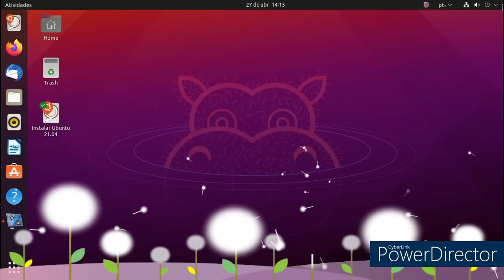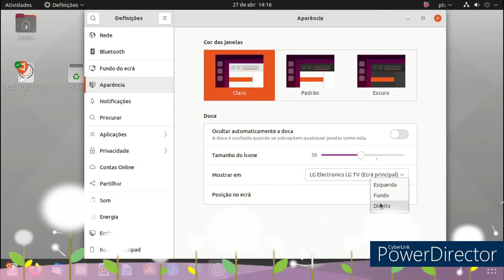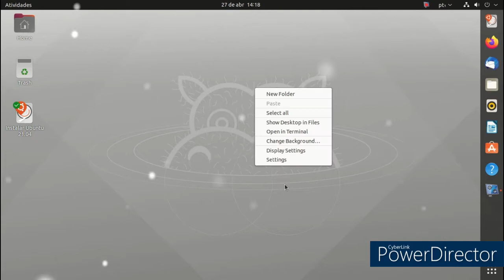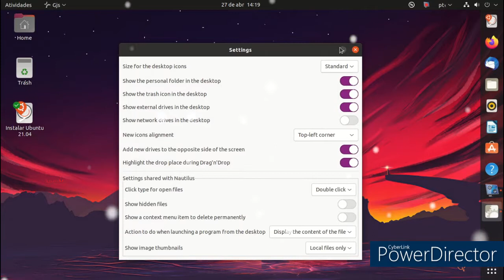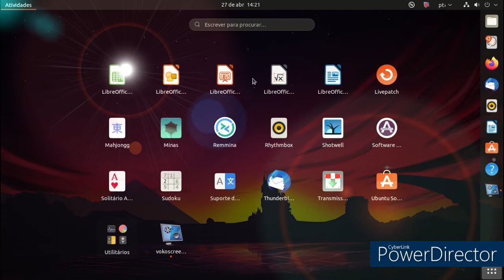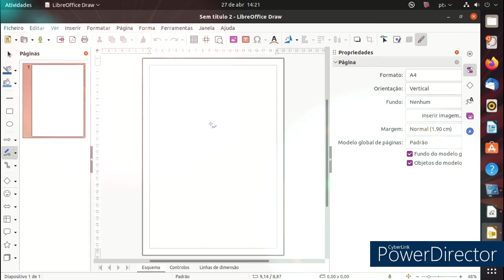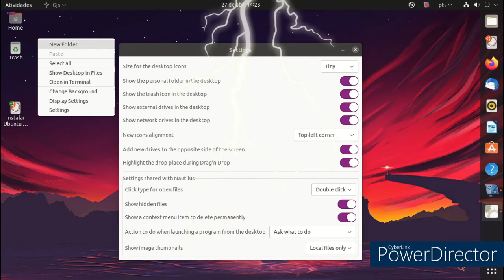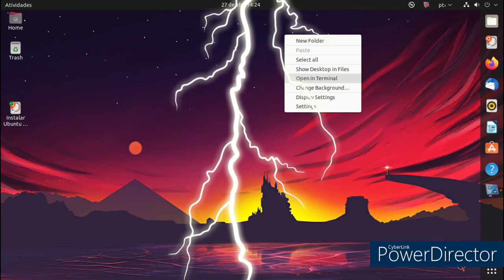Ubuntu 21.04 review